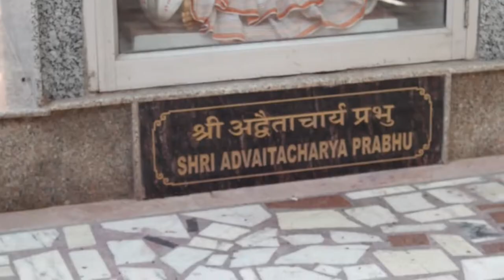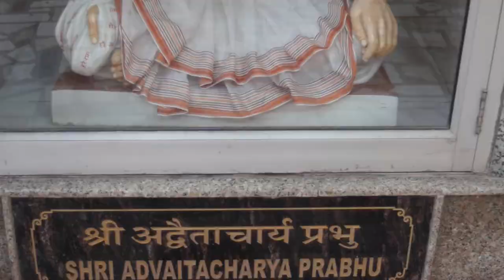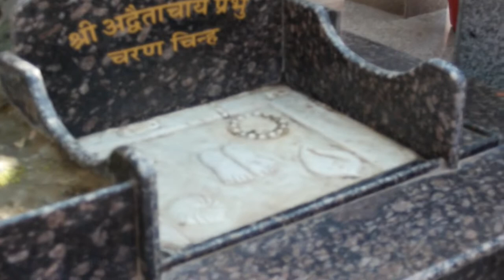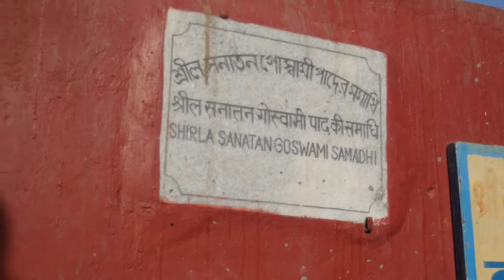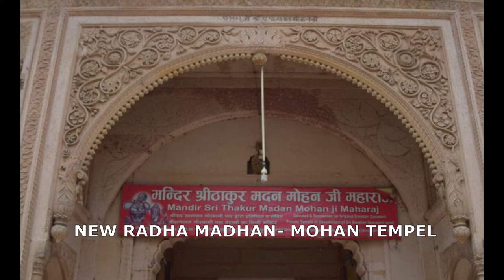Der 1. Tempel in Vrindavana - Radha Madhan Mohan Tempel - Sanatana Goswami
Dieser Tempel ist der erste in Vrindavana und hat eine sehr schöne Geschichte die mit Advaita Acharya beginnt... Sanatana Goswami konnte den Tempel erbauen durch eine Spende die von Madhan Mohan arrangiert wurde.
Komm mit auf die Reise.
Die Verehrung von Madhan-Mohan steht auf der Plattform, unsere vergessene Beziehung mit der Höchsten Persönlichkeit Gottes wiederherzustellen.
 Am Anfang unseres spirituellen Lebens müssen wir Madhan-Mohan anbeten, damit er uns anzieht und unsere Anhaftung an materielle Sinnesbefriedigung aufhebt.
Diese Beziehung zu Madhan-Mohan ist für neue Devotees notwendig und sehr wichtig.
Hare Krishna !